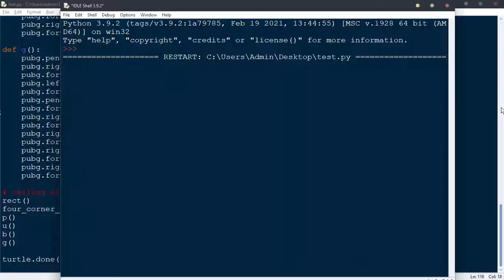Draw pubg logo with python turtle | python turtle pubg #2021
Comment down what you want.
Let me try to make a video on it :)